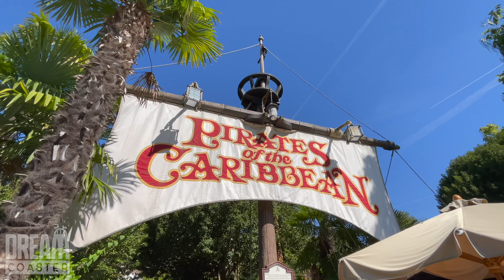[4K]DISNEYLAND PARIS (ESPAÑOL) - DISNEYLAND PARK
Adentrate con nosotros en el lugar mas feliz de la tierra, deja que la magia disney te haga viajar a fantásticos mundos con tus personajes favoritos.
En este video te contamos Todas las atracciones del parque principal de Disneyland Paris para que no te pierdas nada en el día de tu visita.

0:00 Introducción
0:21 Main Street
0:50 Castillo Disneyland Paris
1:29 Discoveryland
5:36 Fantasyland
10:12 Adventureland
12:56 Frontierland
14:56 Show nocturno y conclusiones